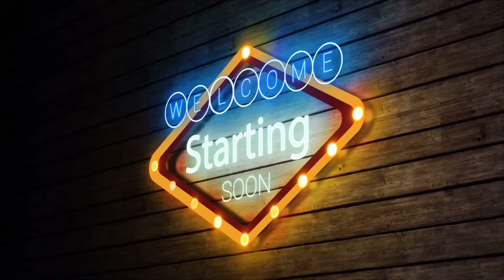Testimoni, Pelaksaan Kurikulum Merdeka Tahun Ajaran 2022-2023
Testimoni ini bertujuan untuk melihat kembali sejauh mana, perkembangan penerapan kurikulum merdeka yang di terapkan di SMAN 2 Parigi pada tahun ajaran 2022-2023